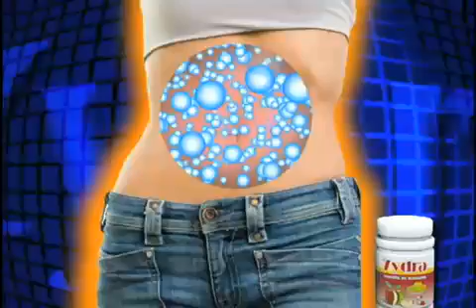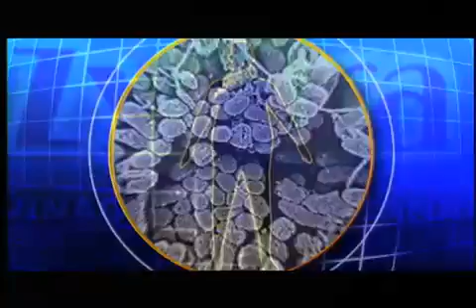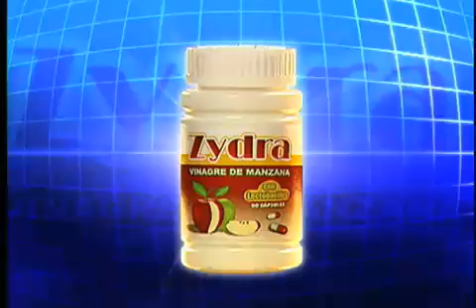Zydra comercial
Compre el original zydra en internet y por telefono o 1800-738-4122